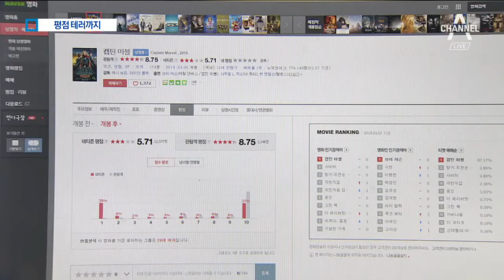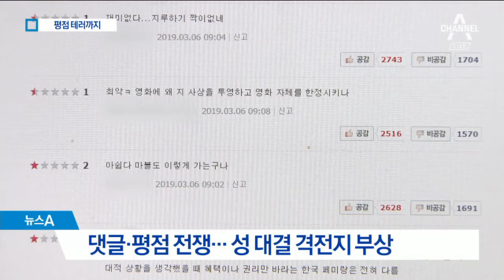남녀 대결로 번진 ‘캡틴 마블’…댓글·평점 양극화 | 뉴스A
이런 가운데 새로 개봉한 여성 히어로 영화 캡틴 마블이 남녀 성 대결의 격전지가 됐습니다.

평점 테러와 평점 몰아주기 속에서 개봉 3일 만인 오늘 누적 관객 100만 명을 돌파했습니다.

박수유 기자가 보도합니다.

[리포트]

[현장음]
“그녀 같은 존재는 본 적이 없어 그녀는 단지 시작일 뿐이야.”

마블의 첫 여성 단독 히어로 영화로 한국에서 세계 최초 개봉한 캡틴 마블은 개봉과 동시에 스크린을 점령했습니다.

개봉 영화 중 매출 점유율이 80%를 넘는데, 박스 오피스 2위인 한국영화 '항거'의 20배 수준입니다.

[이유진 / 서울 종로구]
“여성 히어로물은 또 처음이니까 기대도 되고 색다른 것 같아서…”

[김완중 / 서울 강서구]
“특별히 남성 히어로라고 해서 더 강하고 그런 것 보다는 똑같은 것 같아요. 여성 히어로나 남성 히어로나"

페미니즘 영화라는 평가 속 댓글 전쟁은 물론, 포털 사이트 등에서 일부러 높거나 낮은 점수를 몰아주는 평점 대결까지 벌어졌습니다.

캡틴 마블에 대한 네티즌 평점은 여성의 평균 평점이 남성 평점보다 3배에 가까웠고, 1점을 준 사람이 38%, 10점을 준 사람은 37%로 극단으로 갈렸습니다.

[하재근 / 대중문화평론가]
“페미니즘 영화라고 공언도 했고 영화 속에서 여성의 주체성 자각과 같은 콘셉트가 나오기 때문에…"

미국과 유럽에서는 세계 여성의 날인 오늘에 맞춰 개봉합니다.

채널A 뉴스 박수유입니다.

〈평일〉
08시 00분 라디오쇼 정치시그널 (유튜브 라이브)
08시 50분 김진의 돌직구 쇼
10시 20분 김진의 더라방 (유튜브 라이브)
12시 00분 뉴스A 라이브
15시 50분 강력한 4팀
17시 20분 뉴스TOP10
19시 00분 뉴스A

〈주말〉
12시 00분 토요랭킹쇼·뉴스A 라이브
17시 40분 뉴스TOP10
19시 00분 뉴스A